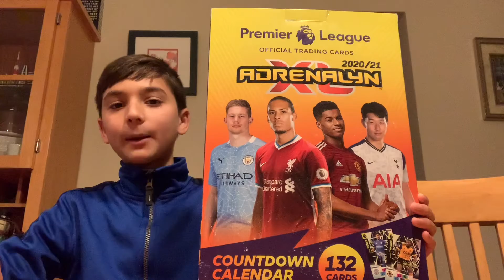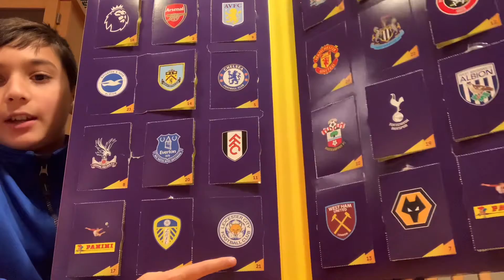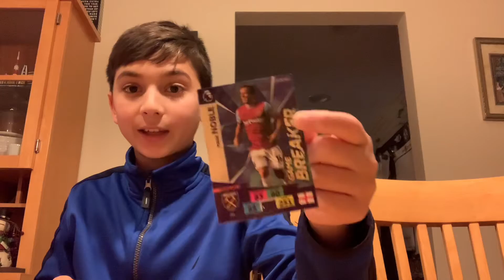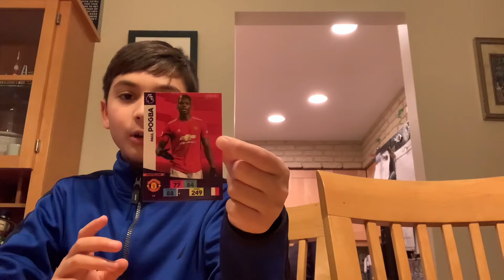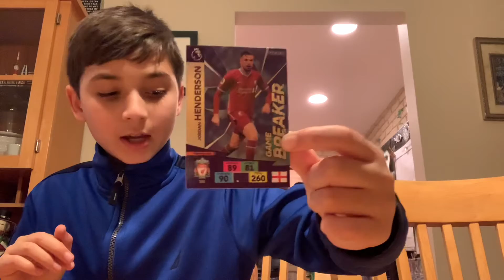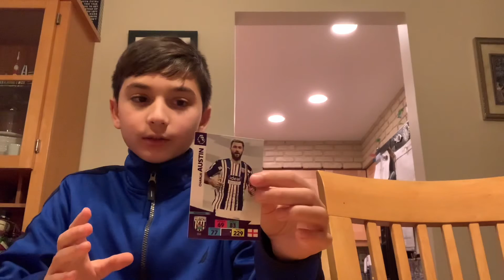There’s the missing pack!! Great Dec 21th Advent Calendar Opening!